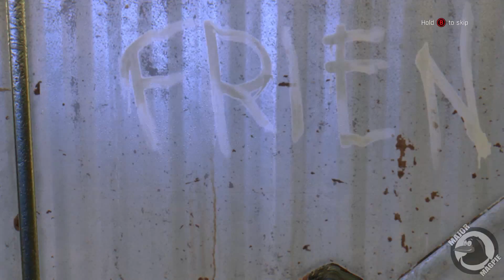Dying Light Ep 7 - Wow Isn't He A Top Notch Bloke?? Give Him A Hand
In this installment we meet Rais although we do get introduced immediately to a side of Rais that we probably don't want to be on

If nothing else at least check out the Dying Light website its one of the best websites I've visited